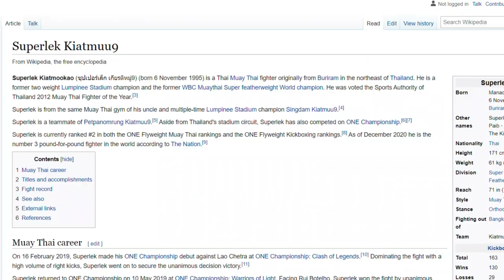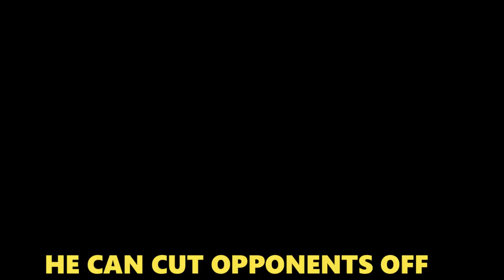SUPERLEK KIATMOO9 THE KICKING MACHINE ELITE MUAY THAI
This one was for Brian! Thankyou to the patrons!!!

Superlek Kiatmookao (ซุปเปอร์เล็ก เกียรติหมู่9)  is a Thai Muay Thai fighter originally from Buriram in the northeast of Thailand. He is a former two weight Lumpinee Stadium champion and the former WBC Muaythai Super featherweight World champion. He was voted the Sports Authority of Thailand 2012 Muay Thai Fighter of the Year. He is nicknamed "The Kicking Machine" for a reason and is one of the best Nak Muays from thailand right now (2022).

Superlek is from the same Muay Thai gym of his uncle and multiple-time Lumpinee Stadium champion Singdam Kiatmuu9. He is the epitome of an elite nak muay. To have been stopped only once in over a 160 fights says everything, and that was a doctor stoppage due to cuts meaning he has never been knocked out. A fighter of the year and former stadium champion Superlek is about as elite as it gets.

Aside from Thailand's stadium circuit, Superlek has also competed on ONE Championship.

Superlek is currently ranked #2 in both the ONE Flyweight Muay Thai rankings and the ONE Flyweight Kickboxing rankings.[8] As of December 2020 he is the number 3 pound-for-pound fighter in the world according to The Nation.